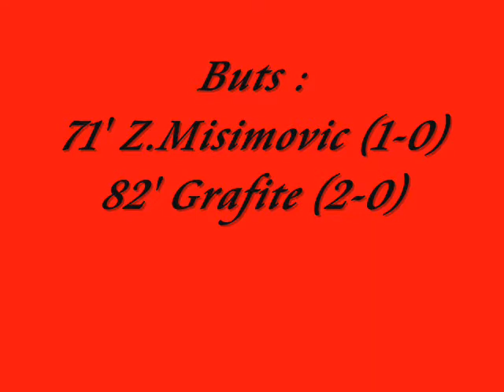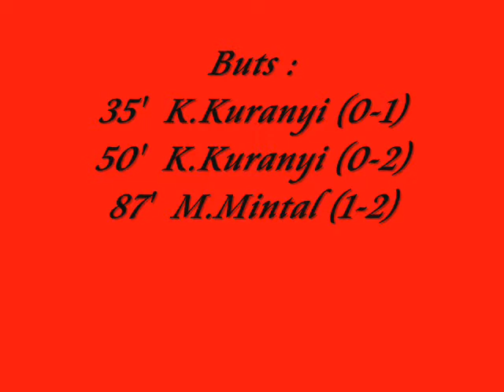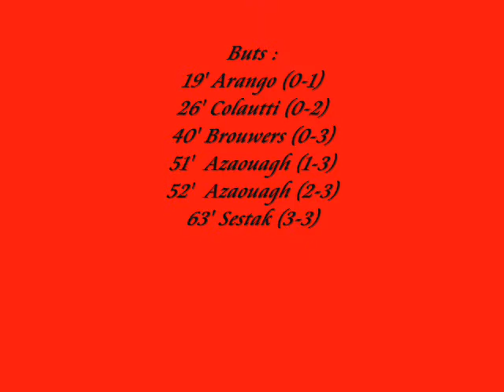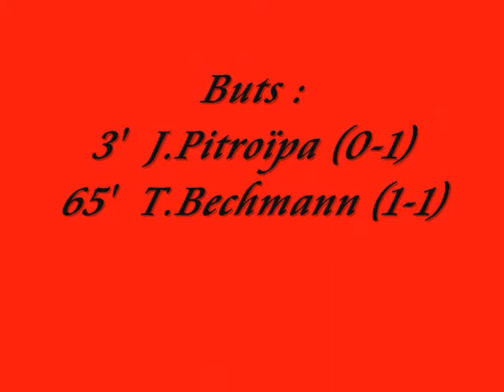Journée 1 Bundesliga 2009 2010 Résultats